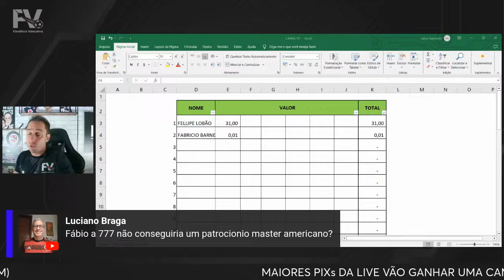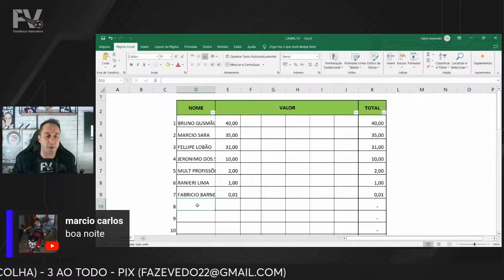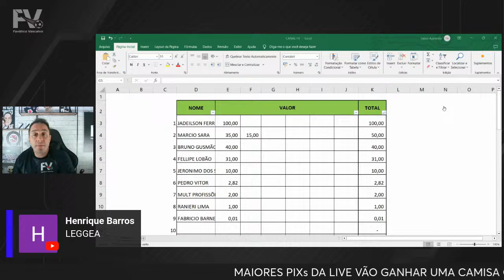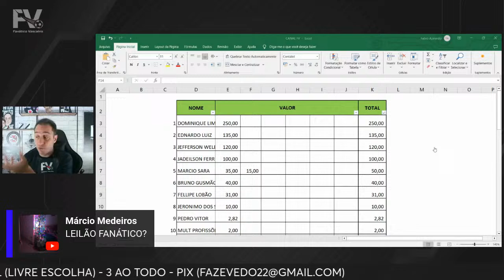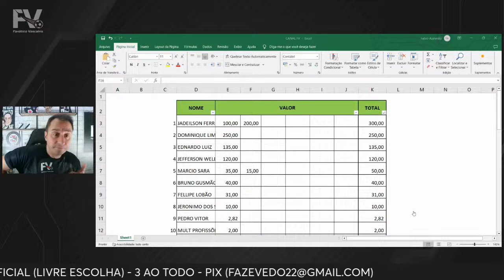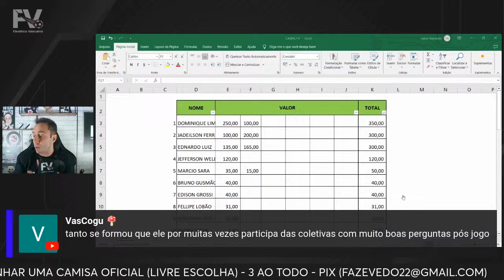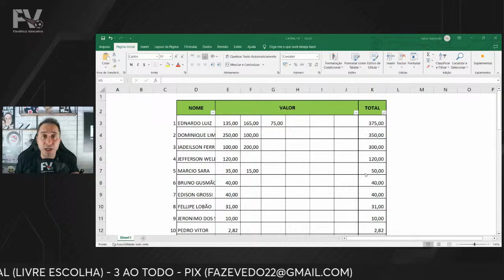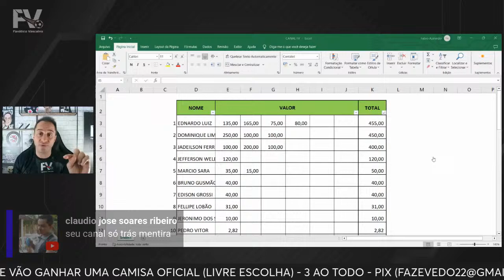NEGOCIAÇÕES ENTRAM NA RETA FINAL | DUAS BETS NEGOCIAM | VASCO VENCE JOGO TREINO POR 2 A 1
Clayton e Vegetti marcaram os gols vascaínos, na última partida antes da estreia no Campeonato Brasileiro.